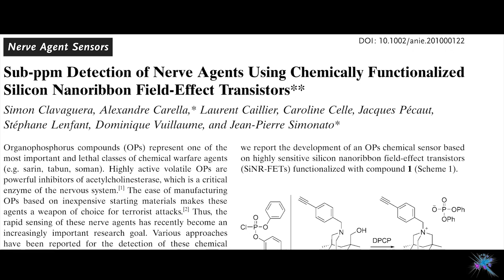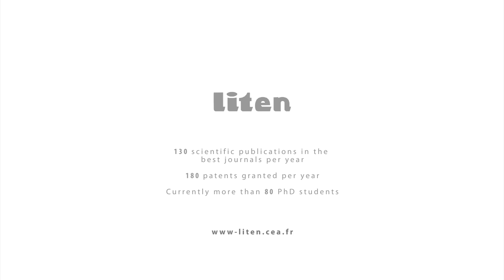Liten - DTNM (Nanomaterials in high technology industrial applications)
Liten - DTNM (Nanomaterials in high technology industrial applications), one of Europe's leading research centres in the field of new energy technologies. Nanomaterials offer performance characteristics in relation to activities on solar power, hydrogen and fuel cells and also on energy storage, which are inconceivable with traditional materials. Their impact on health and the environment is still largely ignored. This is why Liten is undertaking research on the safety of nanomaterials as part of the Nanosafe project